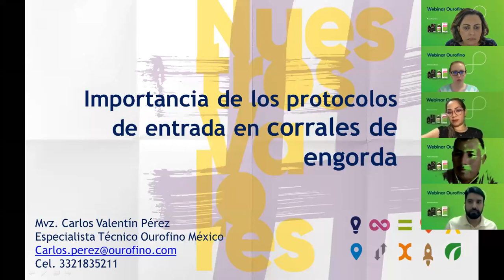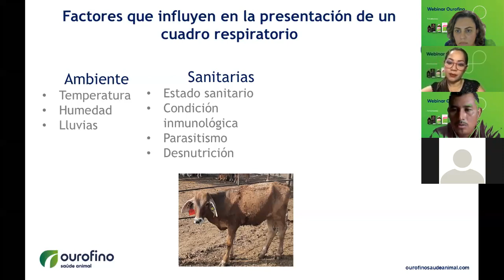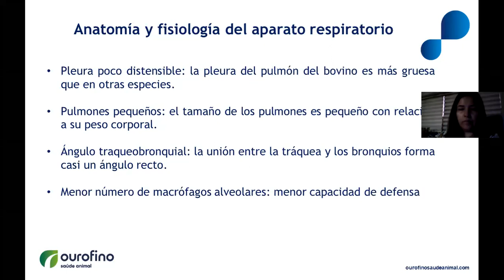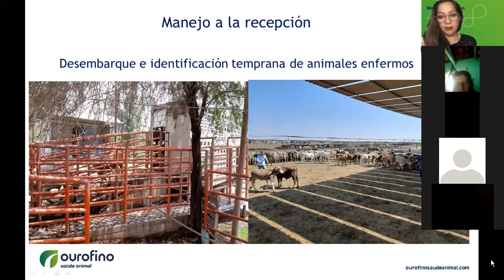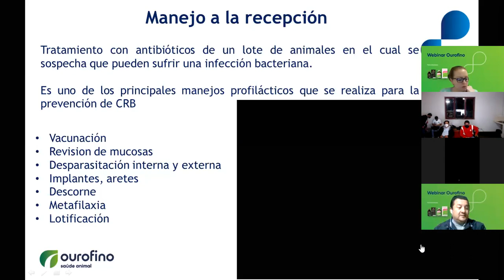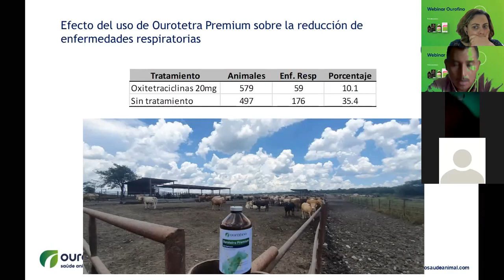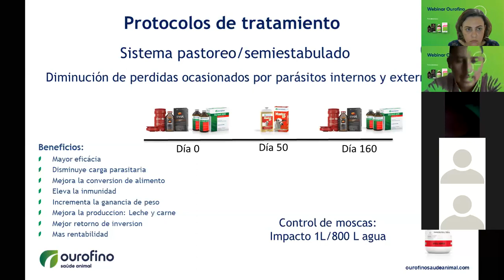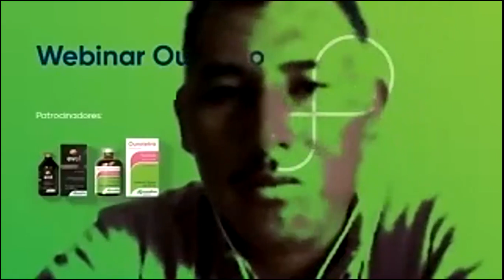Webinar | Importancia de los protocolos de entrada en corrales de engorda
Facebook OurofinoPetAmericaLatina
Facebook OurofinoSaludAnimal